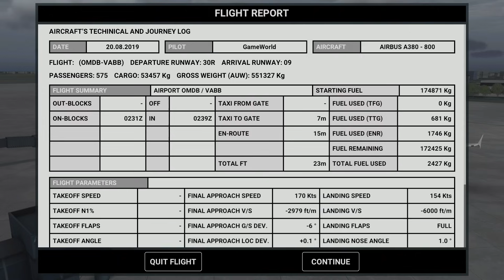RFS - Real Flight Simulator - Dubai(DXB) to Mumbai(BOM) Full Flight With ATC calls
Rortos RFS - Real Flight Simulator - Dubai (DXB) to Mumbai (BOM) Full Flight With ATC calls | Airbus A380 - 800 Emirates Walkthrough Gameplay (Android/iOS) | GameWorld.

» About Game «